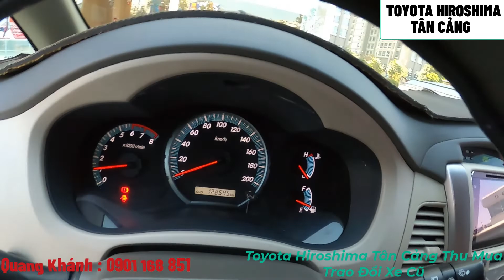407 triệu là mua được INNOVA 2016 số sàn,Bảo hành xe cũ chính hãng-biển số SG... Xe lên đủ phụ kiện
INNOVA E 2016 ,số sàn
01 đời chủ ,xe gia đình
🔺 Giá: 407 triệu
🔺 Số sàn
🔺 Năm: 2016
🔺 Odo: 128,000
🔺 Biển số: TpHCM
Phụ kiện:DVD,Camera, thảm simili,sàn,chén cửa,màn hình gối đầu.

📞📞 O9OI.I68.85I 📞📞

⭐ XE CAM KẾT ⭐
💯 KHÔNG Tua Đồng Hồ

📞📞 O9OI.I68.85I 📞📞

👉 ĐẶC BIỆT 👈
✔️ XE Đã cấp giấy chứng nhận chất lượng xe qua sử dụng chính hãng.

📞📞 O9OI.I68.85I 📞📞

Anh em muốn BIẾT THÊM 📞📞📞
🔶 THÔNG TIN CHI TIẾT VỀ XE
🔶 LÁI THỬ CẢM NHẬN XE
🔶 GIÁ THƯƠNG LƯỢNG TỐT NHẤT
🔶 HỖ TRỢ VAY NGÂN HÀNG MUA XE

GỌI: Anh Công Nhân Bán Xe 👷

📞📞 O9OI.I68.85I 📞📞

👷 CẢM ƠN ANH EM TIN TƯỞNG 👷
Anh Công Nhân Bán Xe - 090I.I68.85I
fortuner#toyotafortuner​​​toyotatancang​​​xecutoyotatancang​​​#